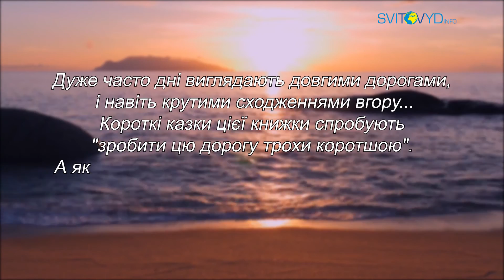"Історії для душі". Історія 65.